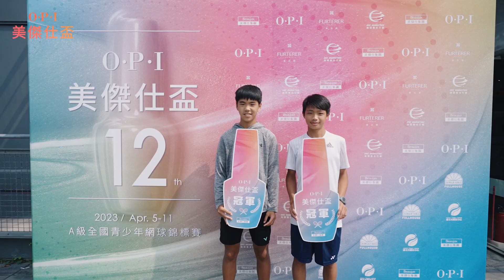『OPI高三回憶錄-場外花絮篇』美傑仕OPI盃 高三畢業特輯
美傑仕OPI盃 專訪高三畢業生，分享個人最難忘的場外花絮感想。

有人認為OPI盃結合「力與美」，是最亮眼的網球比賽！也有人把指甲油拿回家孝敬媽媽和姊姊，還有人因為參加獎的指甲油，情場桃花運超旺！

無論如何，OPI盃肯定是所有畢業生們印象最深刻的青少年賽事。

祝福所有高三畢業生，「畢業快樂」！